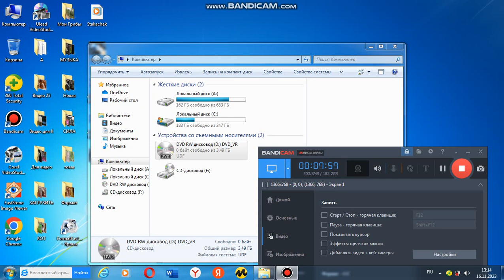Как мы Жили в СССР. Караоке. Юбилей. Гости.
Смоленск. Автор: BelKaSan. Е. Белинская.